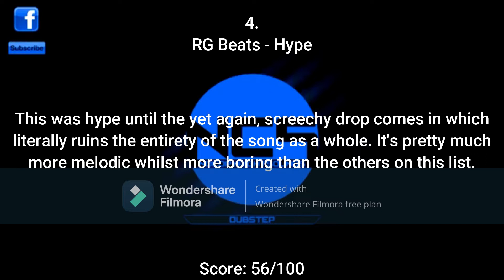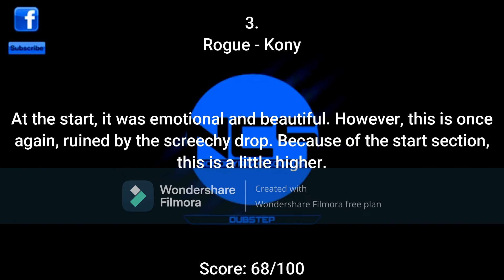Ranking NCS: March 2012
Screechy but decent month.